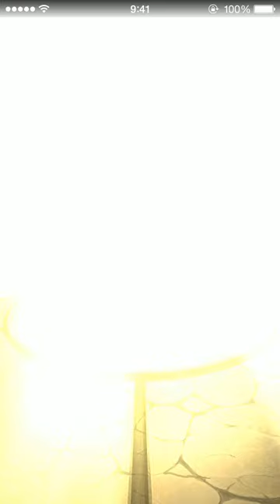♯1【モンスト】地雷マスターズ 金卵確定10連ガチャで★5狙い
2015.9.6